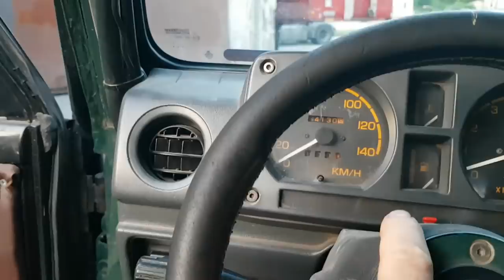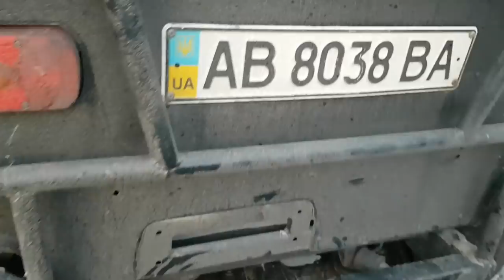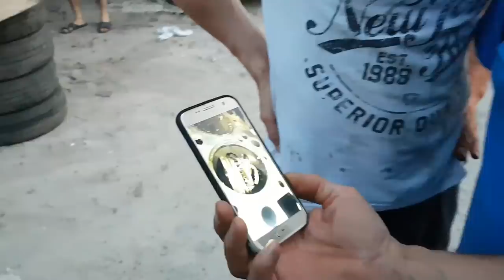Новая OFF ROAD-ЗВЕЗДА нашего городка, ВСТРЕЧАЙТЕ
ВОТ такой шикарный OFF ROAD болид купил Леня и внедорожник SUZUKI SAMURAI в таком тюнинге действительно достойный аппарат